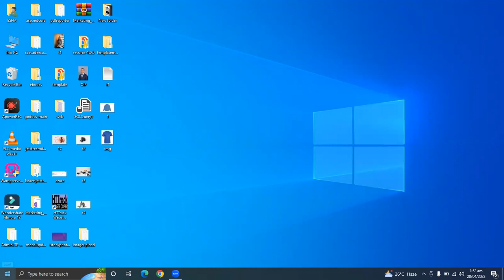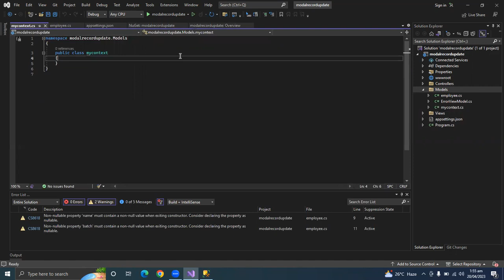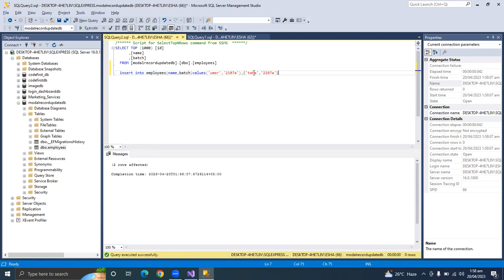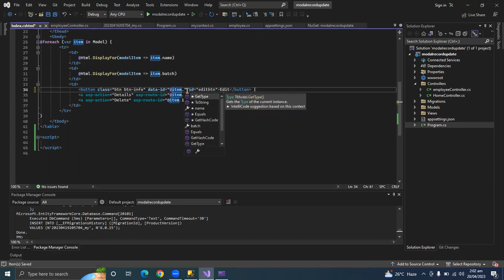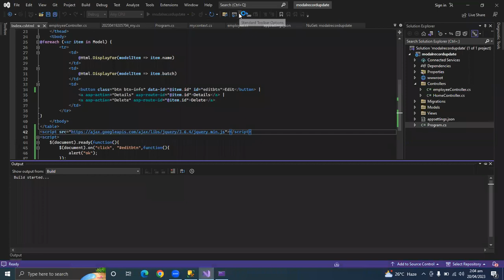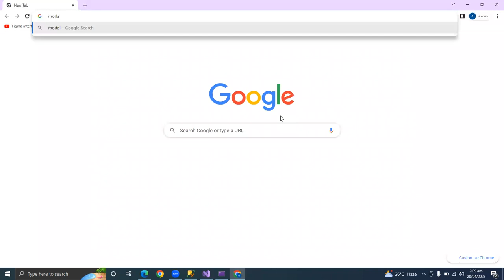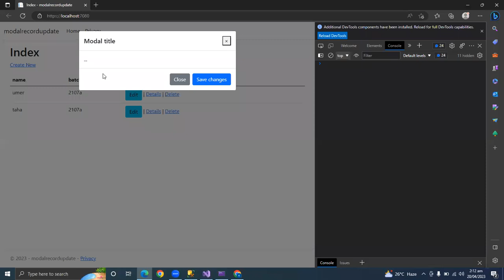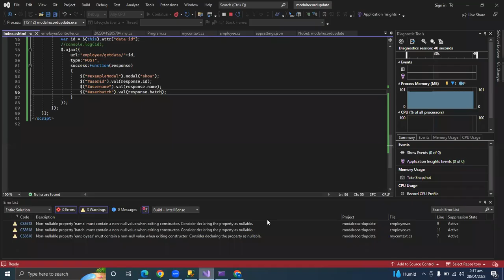9 - Asp.Net MVC Core 6.0 - Update Record using Modal Part 1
Part 9 - Asp.net mvc core
In this video you will learn how to update record using modal Part 1.
Without taking any form update record using modal Part 1